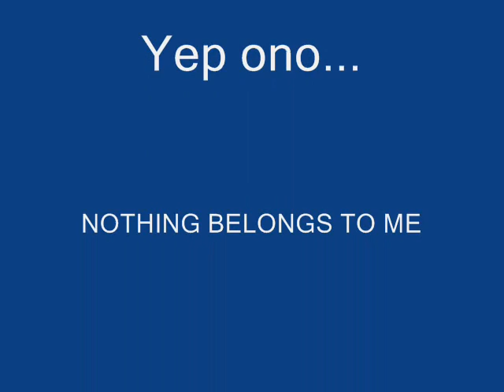Unforgiven BOTDF//2p!Italy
So, made this for my old friend who doesnt speak to me anymore..I miss her.